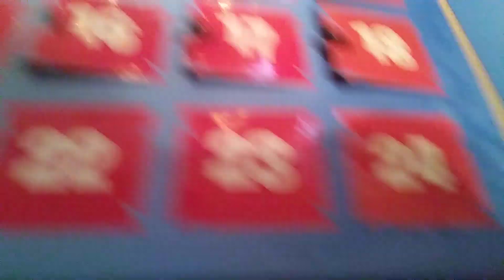Fortnite Advent calendar door 21